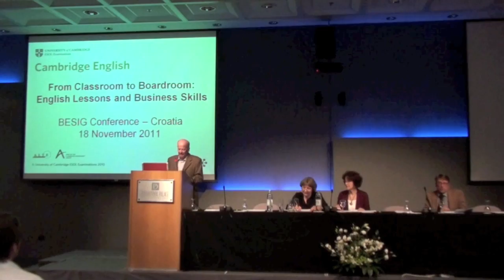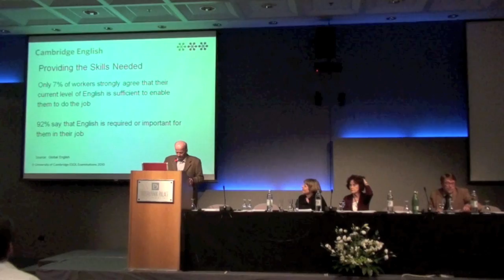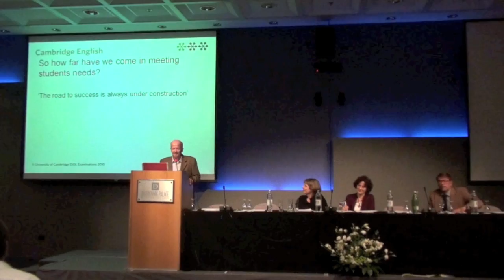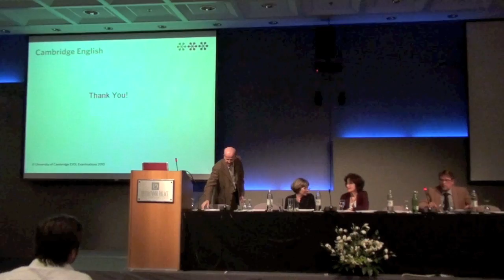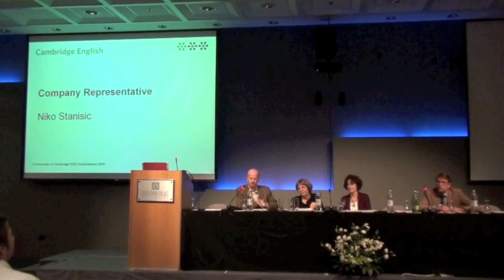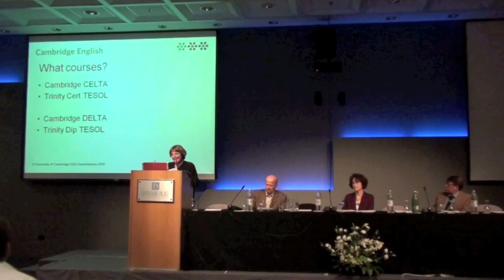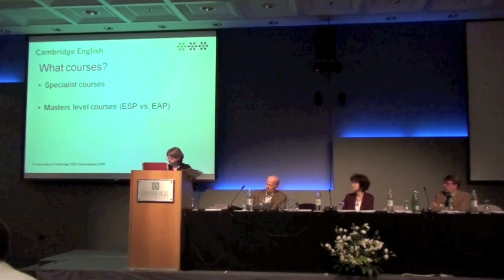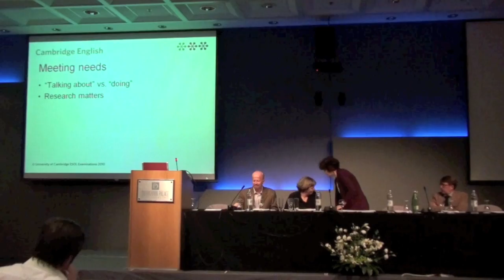From classroom to boardroom: English Lessons and Business Skills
IATEFL BESIG 2011 Annual Conference Panel Discussion led by Cambridge ESOL with speakers Michael Carty, Evan Frendo, Marjorie Rosenberg, Vicky Hollett and Niko Stanisic